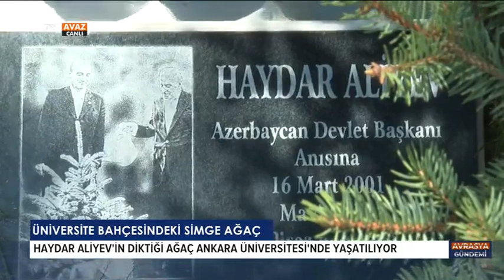Haydar Aliyev'in Diktiği Ağaç Ankara Üniversitesinde Yaşatılıyor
TRT AVAZ